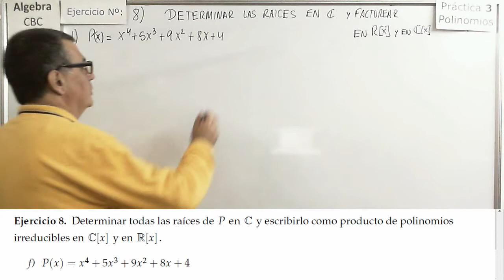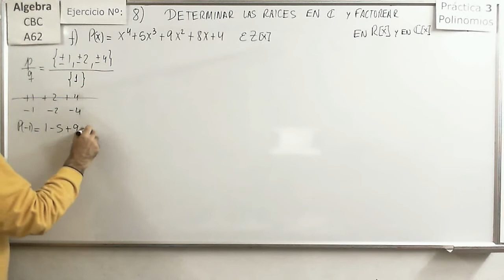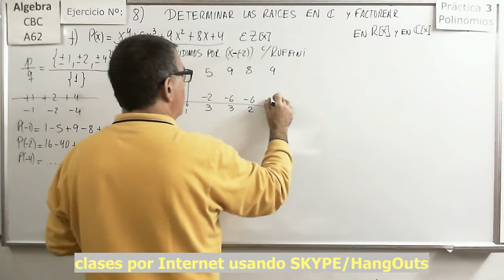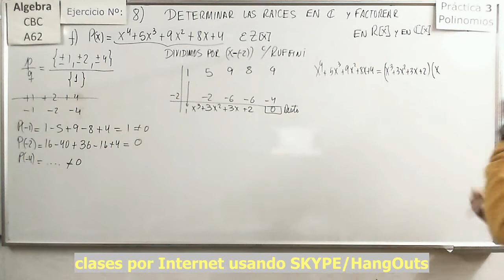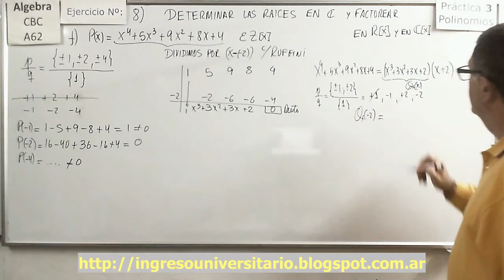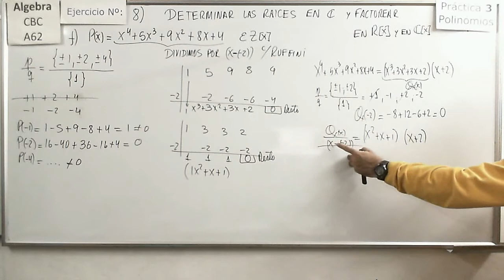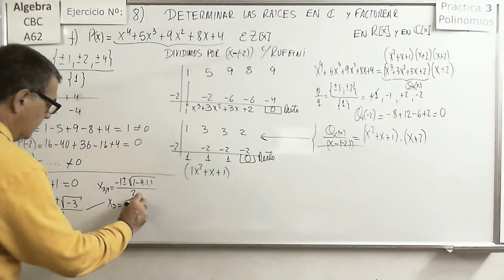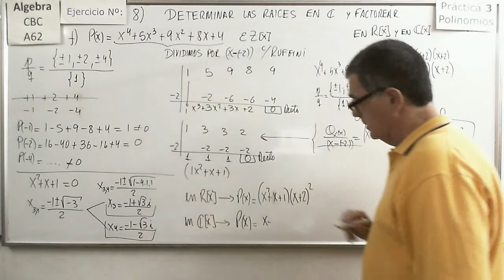Álgebra CBC A-62 Práctica 3 28 Ejercicio 8f